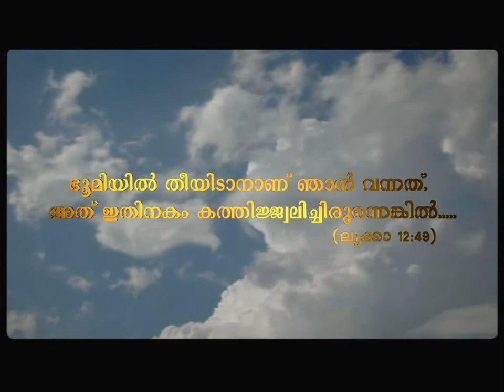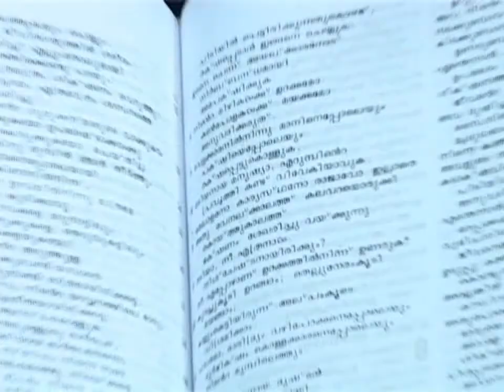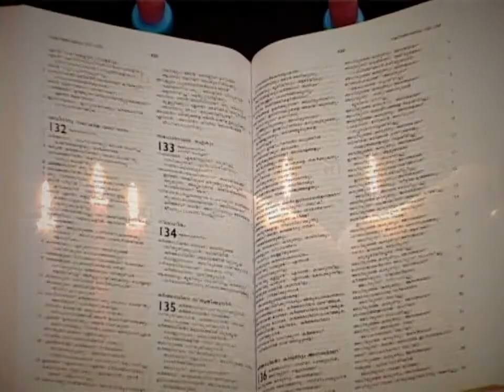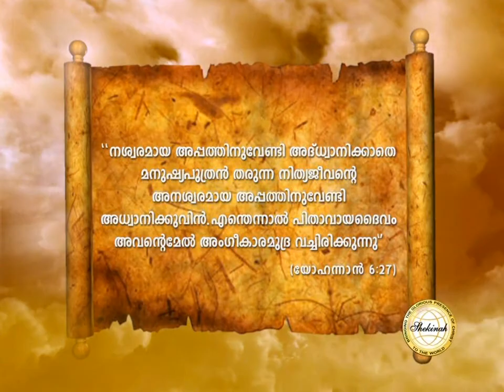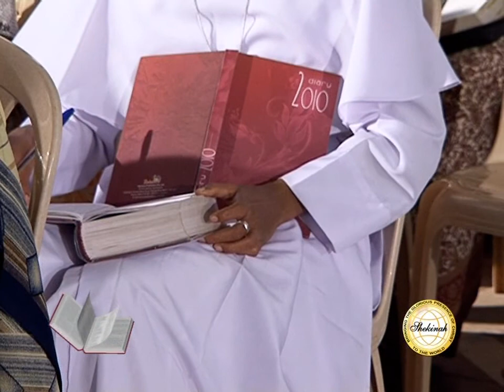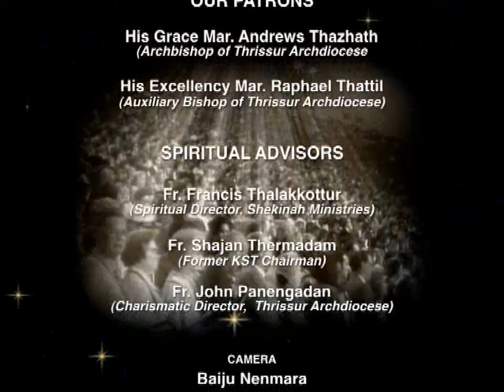Santhosh Karumathra Mahathwathin Sannidhyam EPI 44 നിത്യജീവനായി വിതയ്ക്കുക.